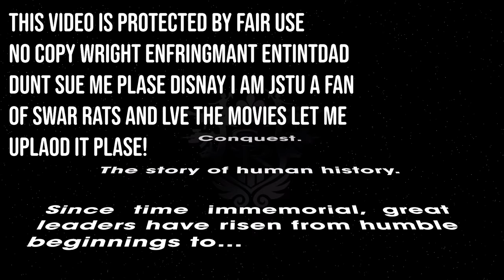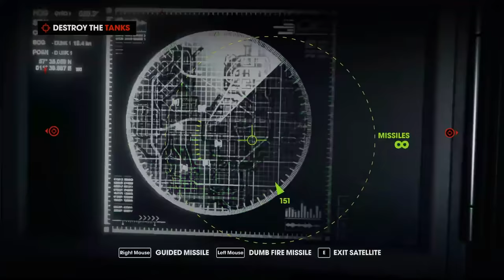The Saints Row The Third remaster deserves better than me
Use my Creator Code callmekevin on the Epic Games Store when you purchase Saints Row: The Third
Thanks to Epic Games and Deep Silver for sponsoring this video!

Adam Midderigh
Adeline Harrison
Adriano Semrau
Aidan Fitzmaurice
Aleena Hanson
Alex Loader
Alexandra Watson
Alexcia
Alexis Simonow
Allison Rowey
Amanda Gibson
Amber D
Amy Kitchen
Amy Sowada
Andrew Dittrich
Andrew Macedonia
Andrew Scoledge
Anecdote Games
Angelique Mallas
Angie
Anha Bla
Annie Z
Anthony Carbone
Arran wynne
Ashley Nicolia
Audrey Melrose
Austin Kohagen
Austin M.
Ava Victoria
A_Lovecraftian_Horror
bagelparty
Bailey Kirkpatrick
Barry
Beandon’s buttfArm
Beckie Williams
Becky Marshall
Ben Mckimm
Benedikt Langgemach
Berkay Kalkan
Bernadette Vauntetto
Beth
Beth Potts
Bjarne Olsen
BlockerGER
Bore Grognarok
Bouelina
Brandon Messinger
Bree Billing
Brett
Brianna
Brittney Tucker
Broken Toothbrush
Brum
Bryan
caitlyn
Cara Barugh
Carlton Harrison
Casey Chavez
Cassandra Huynh
casterlyrockstar
Catelyn Berglund
CBgamerdude
Cby Woodland
Ceilidh McPherson
Charli Walker
Charlotte Stokes
Cheesemaster
Cherlyn Cochrane
Cheska Harland
Christian Ruiz
Christina
Christopher Dean
chromaticcanuck
Clarice
Clayton Garrett
Cole L
Cole Maloy
Colleen
Conner Orman
Connie
Connor David O'Brien
Corgan
Daisy Harbourne
Daniel Higgins
Daniel Neugebauer
Daniel Peacock
Daniella Cioffi
Danny Dirt
Daria Tkocz
Darkshard
Darren Wong
DarthPink
David G
David Parada
Death94
DEbiscuit
Dingus McKah
Ditte Brobyskov Jeppesen
Dolly Llama
Dragana Manevska
DreamyBeaver
DueTurnip
Dylan
Eckoh104
Elaine Lov
Elijah Lipkin
Elspeth Shell-Moyer
Emma Bussenschutt
Emma Clark
emma kinski
Emma McDonald
Emperor Tomato Ketchup
Erin
Erin M
Espen Sande Larsen
Estie
Finn H Drude
Finn Stewart
Float
Floyd Rodriguez
Franklin Shepard
FreyaLovee
G.I. George
Gabriella Hahn
Gabrielle D
Genevieve The Paradox
Georgina Dingle
Gianni Sarra
Gracie Haywood
Gratzster
Gudjón Orri Gunnarsson
haco0n
Hailey
Hailey Tecklenburg
Hannah du Toit
Hannah Redman
Henrik Hansen
Holli Winter
HummaKavula
Imogen Prickett
Isabelle Tierney
ItsMeAubree
Jack Coles
Jack Gregory
Jacob Fritz
Jacob Seymour
Jacqui Sebo
Jaded Sapphire
Jake Willette
James FitzGibbon
James Highmore
James Steele
Jamie Bindon
Jannik Jokić
Jason Brooks
Jaxsen
jealous worm
Jeff Bajorek
Jen Withonen
Jenna Buller
Jennifer Walker
Jess Tartamella
Jessica Robinson
Jessica Stewart
Jessie Medina
Jhara Ivez
JMui
Joci Annas
Joe Wallis
Johanna Wernecke
John
John Nelander
Jonny Wheater
Jordan Miner
Joseph Warner
Josh Strike
Joshua
Juli
Jundarian
Junior Mint
Justinius